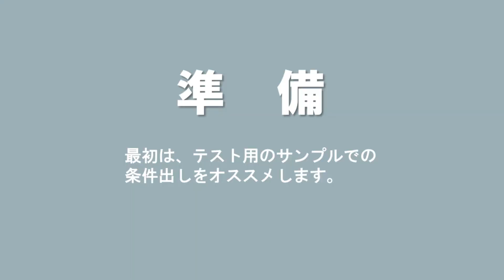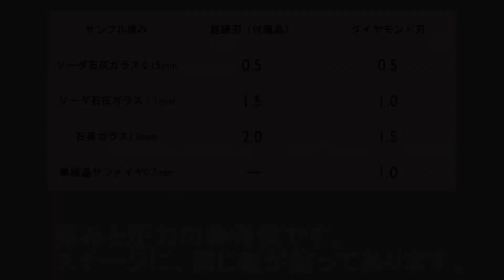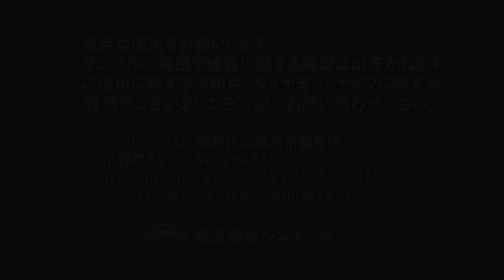ガラスカッターについて